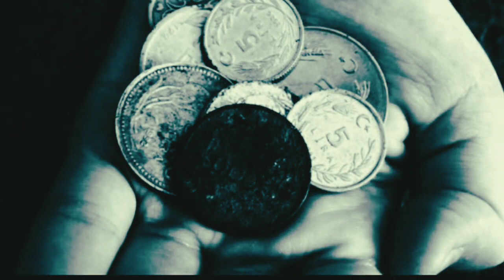Abdurrahim Karakoç - Bayramlar Bayram Ola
BAYRAMLAR BAYRAM OLA 1

Güneş yükselmeden kuşluk yerine
Bir adam camiden döndü evine
Oturdu sessizce yer minderine

Kızı “Bayram” dedi, yalın ayaklı
Adam “Bayram” dedi, tam ağlamaklı...

Eli öpüldükçe içi burkuldu
Konuşmak istedi, dili tutuldu
Güç belâ ağzından bir “off! ” kurtuldu

Oğlu “Bayram” dedi, sırtı yamalı
Adam “he ya” dedi, gözü kapalı...

Düşündü kış yakın, evde odun yok
Tenekede yağ yok, çuvalda un yok
Yok yoka karışmış; tuz yok, sabun yok

Avrat “Bayram” dedi, eğdi başını
Adam “evet” dedi, sıktı dişini...

Çalışsa ne iş var, ne cepte para
Dağ oldu içinde büyüyen yara
Dikti gözlerini karşı duvara

Takvim “Bayram” dedi, silindi yazı
Adam “öyle” dedi, bağrında sızı...

Döndürse yönünü herhangi dosta
Yaralı, gariban, dul, yetim, hasta
Yıllar, aylar, günler erirken yasta

Yer-gök “Bayram” dedi, ağzını açtı
Adam “Bayram” dedi, evinden kaçtı!..

(Suları Islatamadım)
Abdurrahim Karakoç